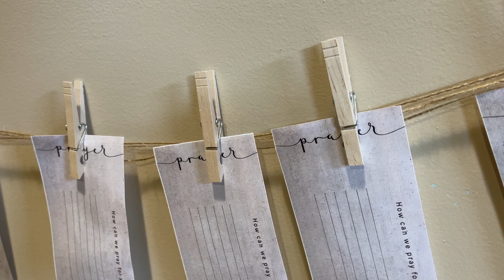Pressure Break 2 25 21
Pressure Break 2 25 21 ...Joy!